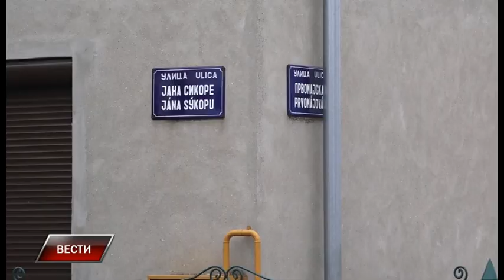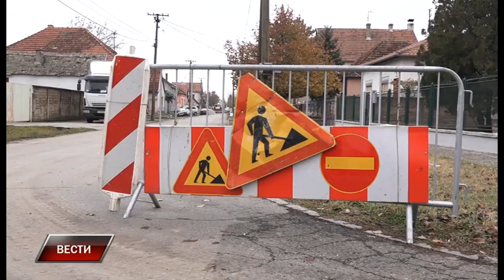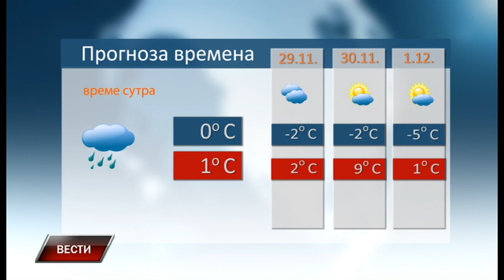Vesti 27 11 2018